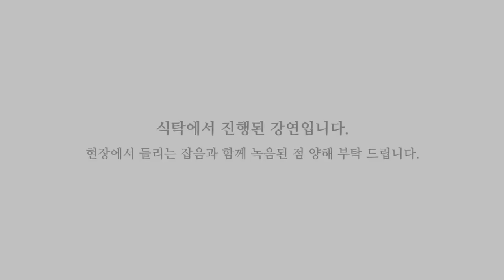너무 사랑해서 억울했다면 [김창옥이 왔다갔다 Ep.25] | Worldvision 월드비전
[김창옥이 왔다갔다]는
월드비전, 포프리쇼 그리고 김창옥 교수가 함께
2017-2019년 제주도, 스리랑카, 우간다를 오가며
유쾌하게 세상과 소통하는 힐링 강연쇼입니다

[✔ Chapter]
00:00 감사만으로 부족한
01:17 자기가 있는 사랑
02:52 변화를 위한 대화
04:38 진심이 받는 오해
06:00 어른인 나와 대화
08:07 다음 이야기